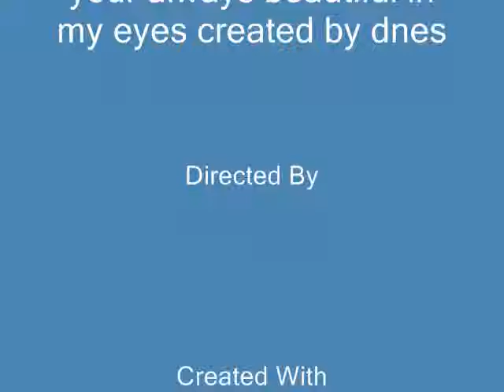your always beautiful in my eyes created by dnes tinio.wmv